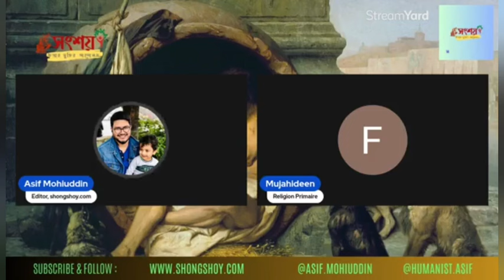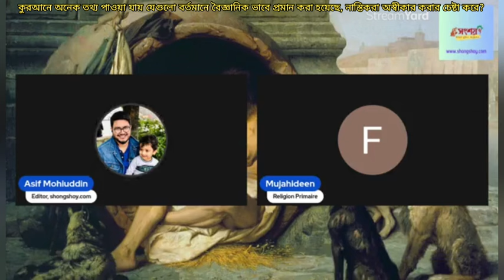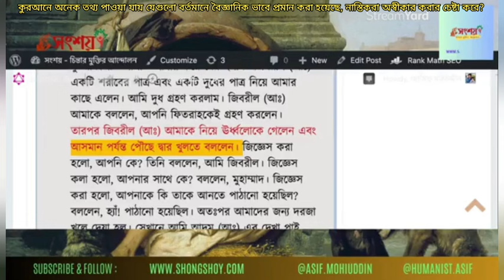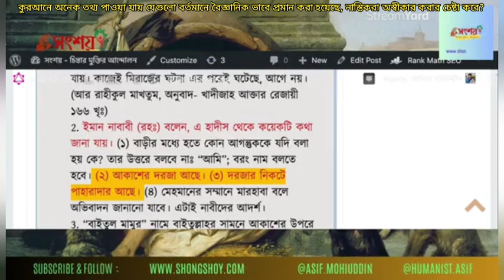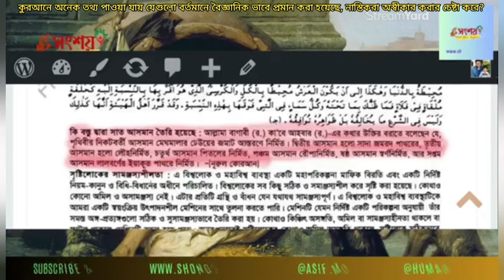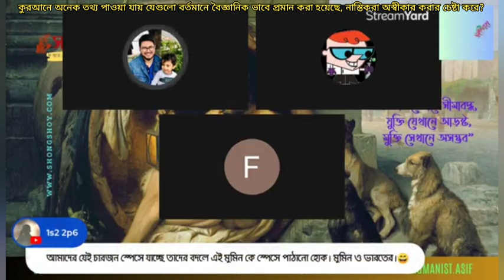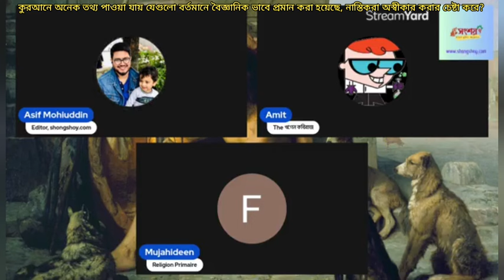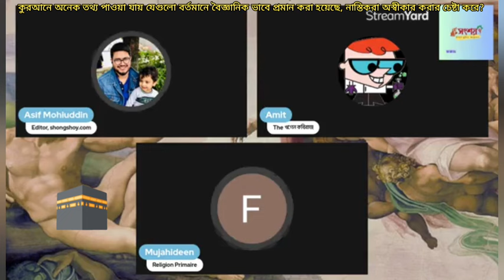কুরআনে অনেক তথ্য পাওয়া যায় যেগুলো বর্তমানের আধুনিক বিজ্ঞান প্রমাণ করেছে, নাস্তিকরা অস্বীকার করে?